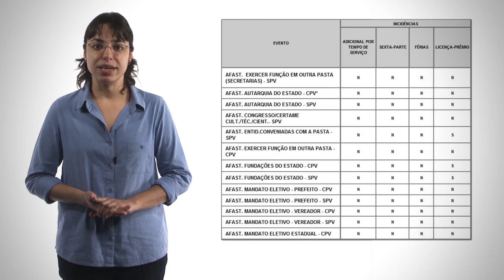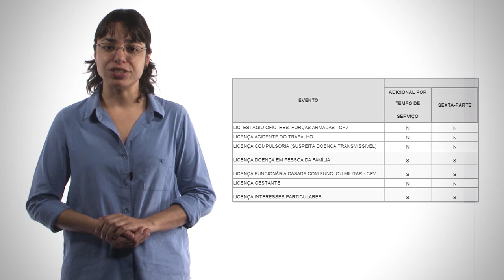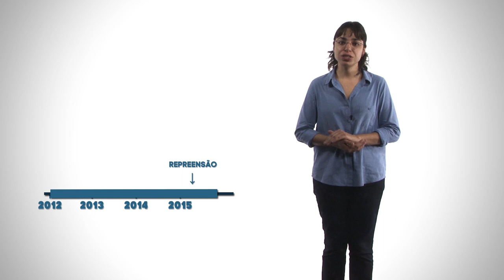Curso Livre de Contagem de Tempo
Acompanhe Lilia Ramadan neste vídeo e entenda um pouco mais sobre a contagem de tempo no serviço público paulista.

Conheça também o Curso de Integração para Ingressantes,  no mesmo endereço.

Curso livre e aberto, ao alcance de todos os interessados. Esse é um novo jeito de fazer educação profissional. Esse é o nosso jeito.